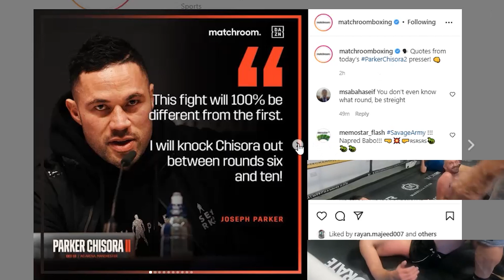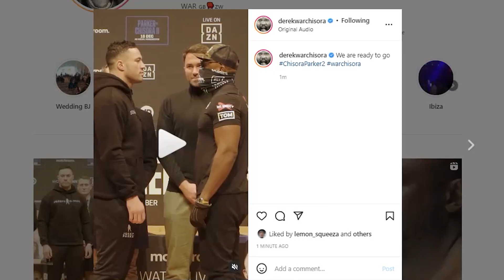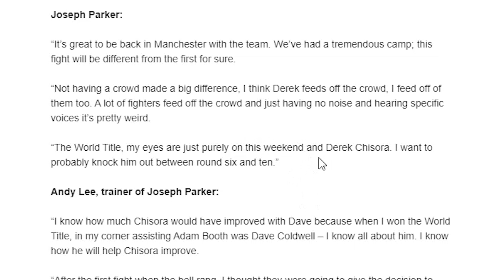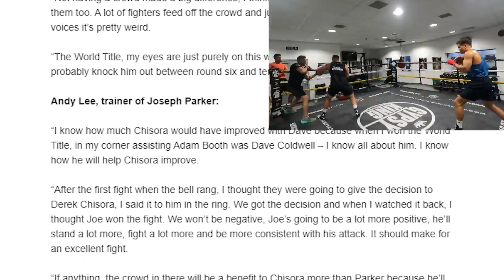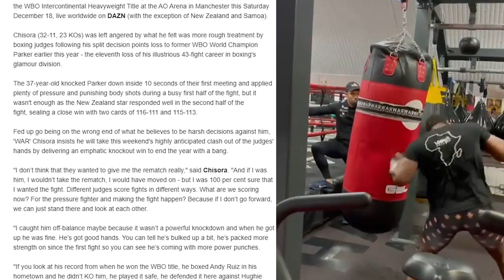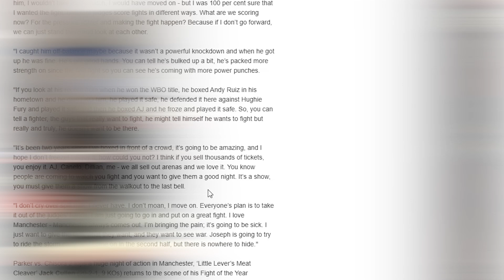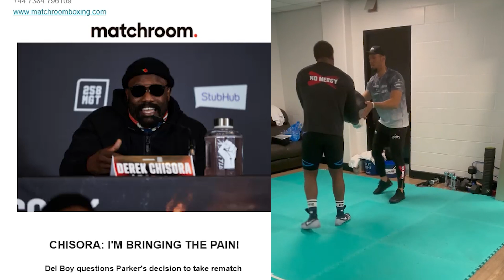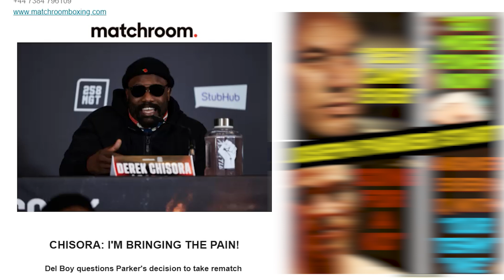DEREK CHISORA VOWS TO BRING THE PAIN, WHILE JOSEPH PARKER TALKS KO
Derek Chisora is vowing to bring the pain in the rematch with Joseph Parker, while the former WBO champ is talking about stopping Chisora between rounds 6-10.

Boxing Squared